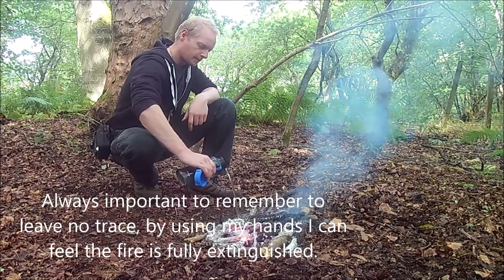Relaxing Calder Glen walk.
A quiet day down the woods to refresh and chill out. Great day down the Low Road in Wishaw. Quite literally met with a friend and had a coffee and a chat and a wander around with the dog.